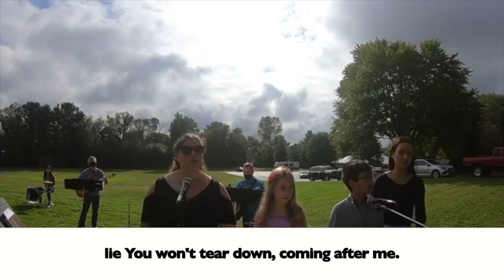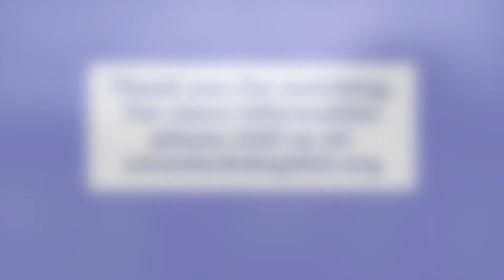SLBC: A Priest Like No Other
Seven Locks Baptist Church, September 27, 2020, Outdoor Service